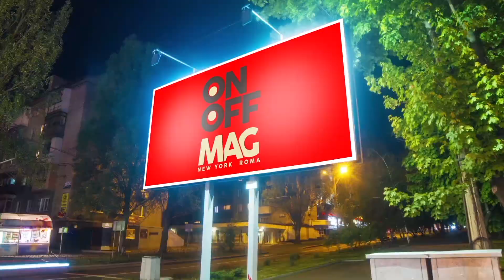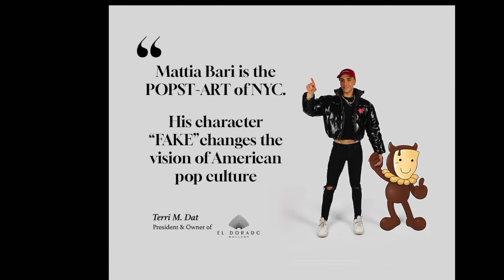Mattia Bari è il POPST-ART di NYC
La Mostra del POPST-ART Mattia Bari apre presso la Galleria Art Central El Dorado e Conquista Times Square.

New York, 24 luglio 2023 - Conosciuto a livello internazionale come POPST-ART (La Popstar dell'Arte) – un titolo conferitogli da Augusto Sciacca, illustre artista e ex collaboratore di Andy Warhol – l'italiano Mattia Bari, artista e direttore creativo di concetti innovativi e visionari, è pronto a lanciare la sua impresa di personal branding – Mattia Bari USA – a NYC, in collaborazione con il manager imprenditore italiano e autore nel campo della creatività, dei media e dell'intrattenimento, Tommaso Cartia.

Lo scorso sabato, 29 luglio, dalle 17:00 alle 20:30, il POPST-ART ha presentato il suo nuovo personaggio pop ‘FAKE’ a New York attraverso una mostra esclusiva presso la lussuosa Galleria Art Central El Dorado vicino a Central Park South. L'evento spettacolare ha presentato una performance originale e interattiva dell'artista, che ha dipinto ritratti su maschere dei membri del pubblico, simboleggiando idealmente il lato 'FAKE' di noi stessi e invitandoci a togliere la maschera e affrontarlo: "NON FINGERE, AFFRONTA SOLO!"

"FAKE è la maschera delle maschere", afferma l'artista: "È una caricatura brillante, ironica e controversa della cultura Pop e dei suoi protagonisti. Una decostruzione del nostro mondo contemporaneo dominato dai social media e dagli artifici e dalle trappole del nostro Ego."

"Mattia Bari è il POPST-ART di NYC", afferma Terri M. Dat, presidente e proprietaria di Art Central Galleria El Dorado, che ha creduto nel talento e nell'intuizione visionaria dell'artista fin dall'inizio. "Il suo personaggio 'FAKE' cambia la visione della cultura Pop americana."

L'estetica accattivante e colorata di Mattia Bari e le sue idee avanguardiste sono trasversali e adattabili a campi diversi e suggerimenti: dalla moda al design, dalla pubblicità all'intrattenimento e agli eventi spettacolari. Attualmente l'artista sta collaborando con grandi star come Taylor Swift e Nicki Minaj.

"La mostra d'arte 'FAKE' è solo il primo passo nel lancio e nella consolidazione del marchio Mattia Bari USA e del suo creatore POPST-ART", afferma il manager Tommaso Cartia: "Abbiamo molti progetti in arrivo e collaborazioni innovative con professionisti illustri e brand influenti nel mercato americano e internazionale. Il talento di Mattia va oltre i confini e sono orgoglioso e felice di far parte dell'esperienza di vedere nascere un nuovo icona del futuro, destinata a resistere alla prova del tempo."

L'entusiasmo e l'attenzione generati dal successo dell'evento sono stati ulteriormente evidenziati da un grande cartellone pubblicitario nella Times Square di NYC, che ha presentato ufficialmente 'FAKE' e il fenomeno POPST-ART come il nuovo personaggio di tendenza nel cuore vivace di Manhattan. Con la sua audace arte e lo spirito irriverente, il personaggio 'FAKE' di Mattia Bari ha senza dubbio lasciato un segno indelebile nel panorama artistico della città, spingendolo a diventare un vero e proprio icona della cultura pop destinata a resistere alle generazioni future.